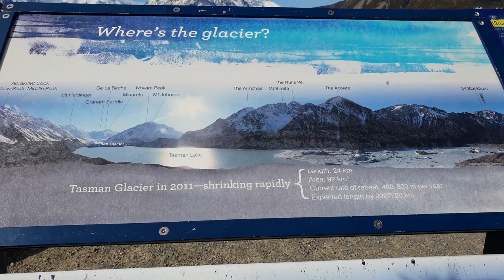NZ | The Beauty of Tasman Glacier, Aoraki, New Zealand: New Zealand Trip Vlog South Island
Blue Lakes & Tasman Glacier menawarkan pemandangan cantik Mt. Cook, jalur track yang cocok untuk segala usia, dan glasier terpanjang di Aoraki, NZ.

Kalau ke South Island, NZ, kamu wajib ke sini, ya! Hanya dibutuhkan 1 jam pp dan level kebugaran rendah.